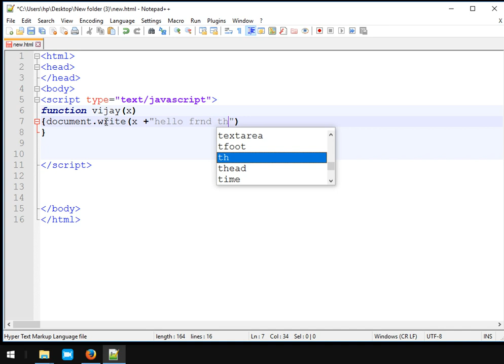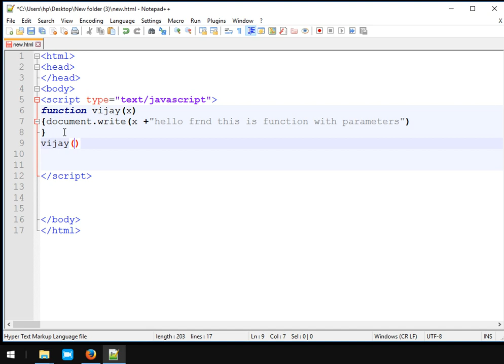JavaScript Tutorial #15:-- Using Parameters with Functions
JavaScript is a scripting language of the web. As the web evolves from a static to a dynamic environment, technology focus is shifting from static markup and styling—frequently handled by content management systems or automated scripts—to dynamic interfaces and advanced interaction. Once seen as optional, JavaScript is now becoming an integral part of the web, infusing every layer with its script.